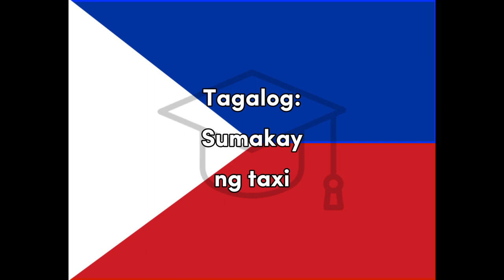Taxi Filipino (Tagalog) for Taxi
Word for Today translation for fun and easy learning and education, Filipino, Tagalog, Taxi